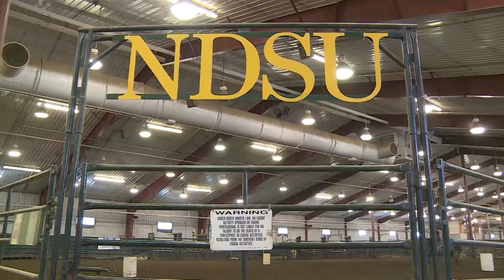NDSU Rodeo Club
Aired on 3-17-18 on MSU Moorhead's Campus News.